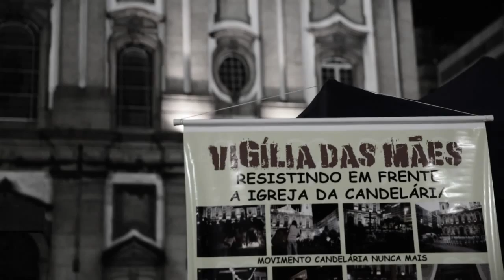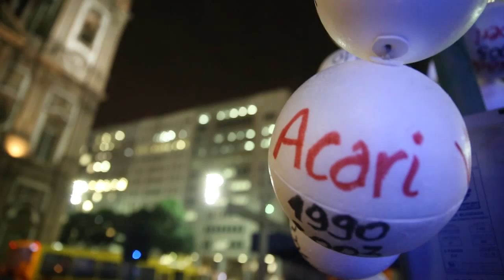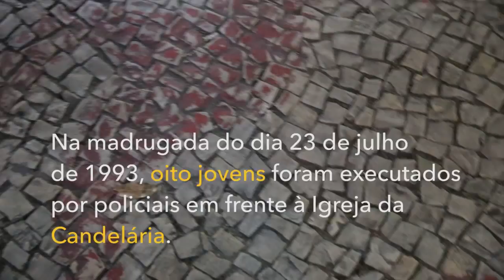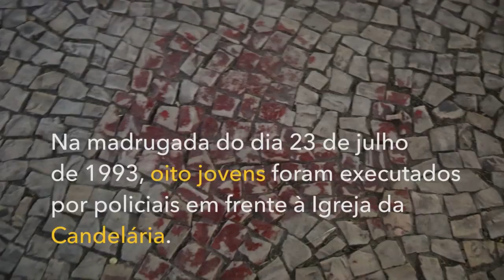Candelária nunca mais! Vigília em memória das vítimas.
Na madrugada do dia 23 de julho de 1993, oito jovens foram executados por policiais em frente à Igreja da Candelária. Todos os anos, o movimento Candelária Nunca Mais e os familiares de vítimas da violência policial realizam uma vigília em frente à igreja em memória dos jovens assassinados. Relembrar é lutar para que isto nunca mais aconteça.